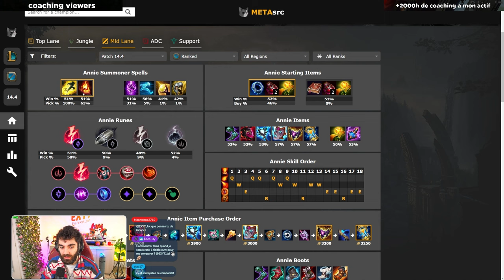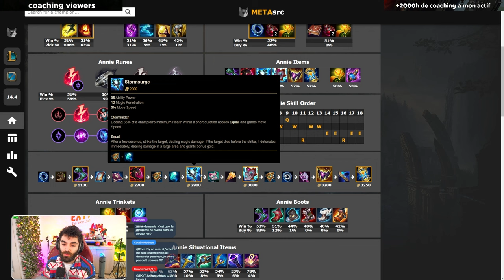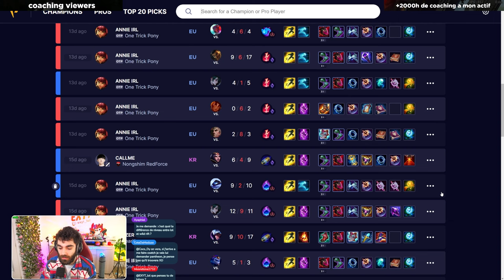Conseils MID pour Monter en Elo : Guide Annie Viewers VS Challenger